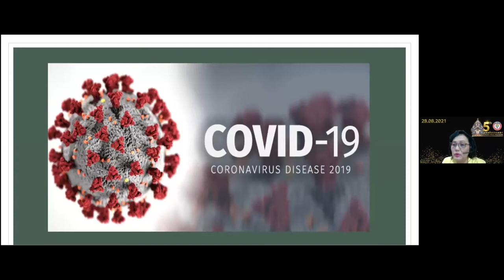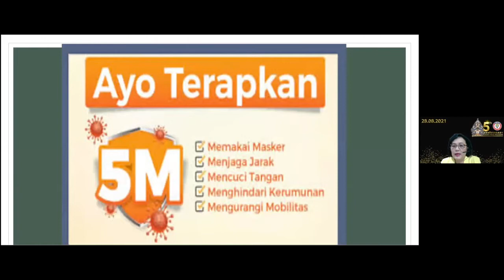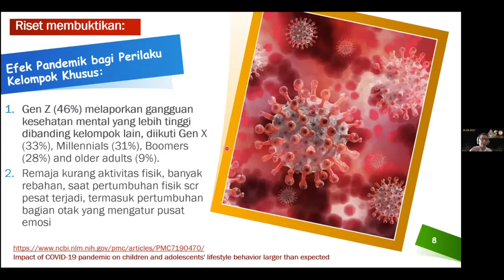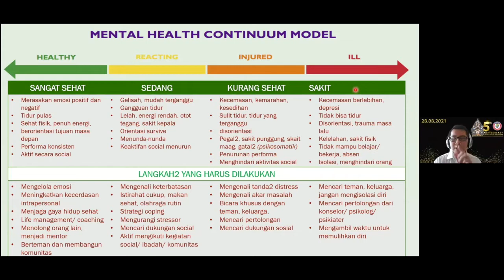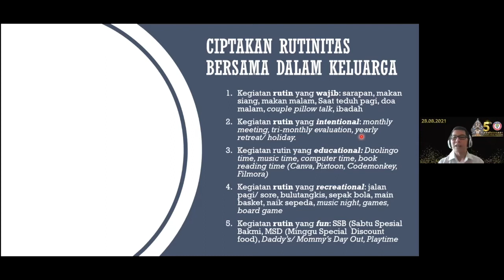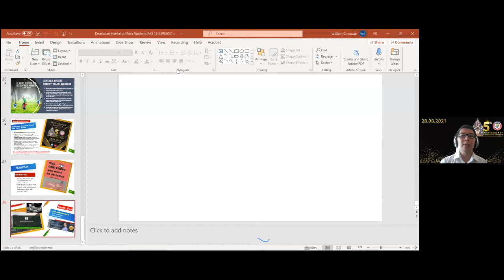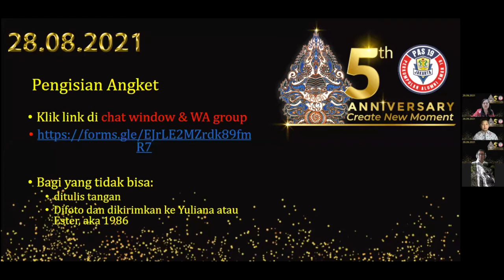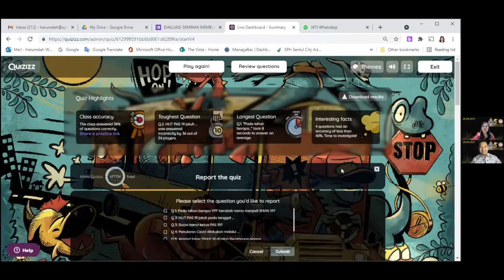Seminar Memelihara Kesehatan Mental di masa Pandemik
Pembicara:
1. dr. Julian, MARS - Alumni 1980
2. William Gunawan, S.Psi., M.Min., Ph.D - Alumni 1996

Sambutan:
1. Julia Tjitro - Ketua PAS 19 Jakarta
2. Akiat Winata - Ketua Bidang BPP PAS 19 Jakarta

Moderator:
1. Harumdah - Alumni 1986
2. Sonny Lesmana - Alumni 2005